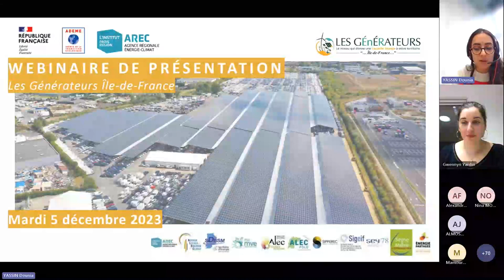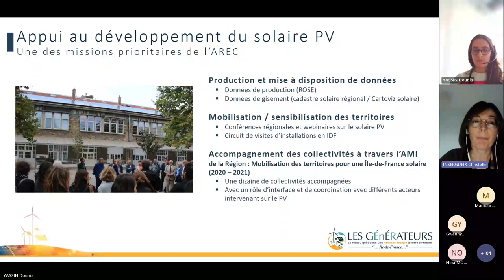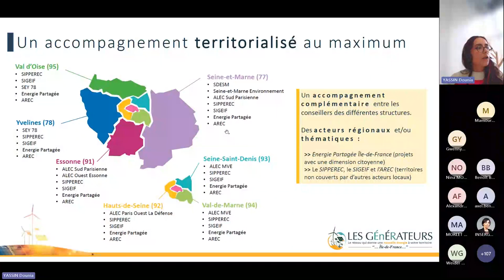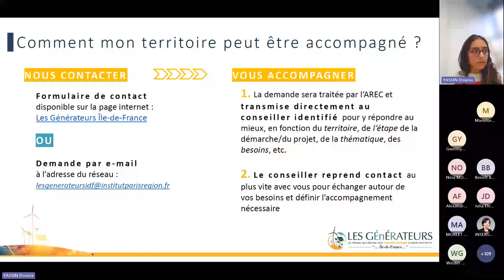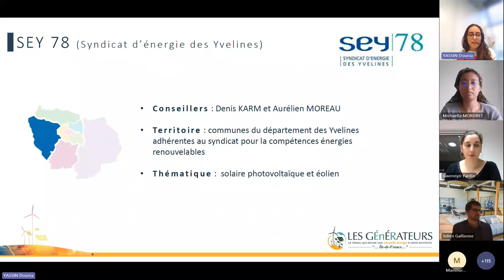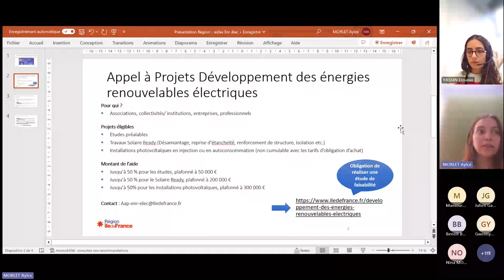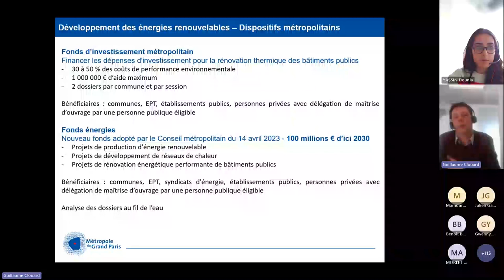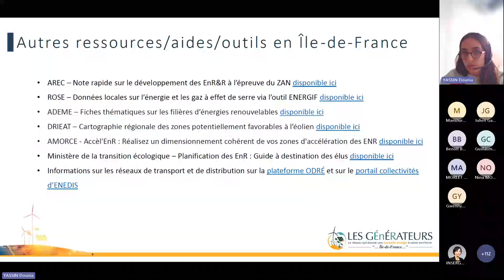Les Générateurs ÎledeFrance Webinaire de lancement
Les Générateurs Île-de-France : pour qui ? et pour quoi ?
Ce dispositif, déployé dans plusieurs régions par l'ADEME, vise à accompagner les collectivités locales dans l’émergence et le développement de projets solaires photovoltaïques et éoliens, qu’il s’agisse de projets à leur initiative ou portés par des acteurs des territoires.

À travers l’expertise technique et la connaissance locale des conseillers et structures associés au dispositif Les Générateurs Île-de-France, il s’agit d’apporter un conseil neutre et objectif aux collectivités sur ces filières renouvelables, de permettre leur montée en compétences sur les plans technique, juridique et financier sur les phases initiales des projets. L'ambition est d’aider à l’émergence de projets d’énergies renouvelables construits avec les territoires et en lien avec les objectifs de développement à l’échelle locale et régionale.

Un réseau riche d’experts territoriaux franciliens
Le réseau francilien est coordonné par l'AREC, département énergie climat de L’Institut Paris Region, et réunit une dizaine de partenaires qui agissent sur les territoires : l’ALEC Sud Parisienne, l’ALEC Maîtrisez Votre Énergie, l’ALEC Ouest Essonne, l’ALEC Paris Ouest La Défense, le Syndicat Départemental des Énergies de Seine-et-Marne, Énergie Partagée Île-de-France, le SIPPEREC, le SIGEIF, Seine-et-Marne Environnement, et le SEY 78 ainsi que l’ADEME Île-de-France, la Région Île-de-France et la DRIEAT.